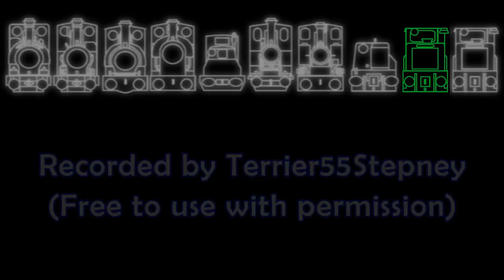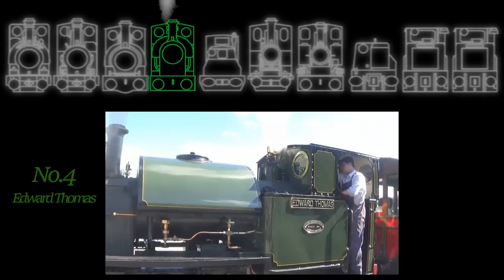Real Life Skarloey Whistles and Horns - Collection 1 (Talyllyn)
Happy St. David's Day!
SFX free to use with credit. (Not permission, as it states).
I wanted to consolidate the various whistle sound effects I've gathered over the years to make accessing them easier, but thought I'd try to make it more visually interesting and show them all in one place! I highly recommend you pay the Talyllyn a visit yourself though, its a wonderful little line!
1. Skarloey (Talyllyn)
Skarloey and Rheneas (Talyllyn and Dolgoch)
2. Rheneas (Dolgoch)
3. Sir Handel (Sir Haydn)
Sir Handel and Peter Sam (Sir Haydn and Edward Thomas)
4. Peter Sam (Edward Thomas)
5. Rusty (Midlander)
6. Duncan (Douglas)
7. Ivo Hugh (Tom Rolt)
9. Fred (Alf)
11. St Cadfan
12: Trecwn
ALL ENGINES: